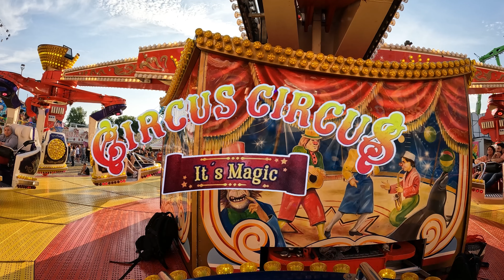Circus Circus - Gründler/Preuß (Onride / POV) Rheinkirmes Düsseldorf 2022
Ein POV Onride vom Circus Circus der Familie Gründler/Preuß. Gefilmt auf der Rheinkirmes 2022 in Düsseldorf von It's FunFair!

Fahrpreis: 5 €
Schausteller: Gründler/Preuß (Düsseldorf)
Hersteller: Huss (Bremen / DE)
Baujahr: 1989

00:00 Intro
00:05 Onride / POV
04:48 Outro

1. Bildnisse aus dem Bereiche der Zeitgeschichte;
2. Bilder, auf denen die Personen nur als Beiwerk neben einer Landschaft oder sonstigen Örtlichkeit erscheinen;
3. Bilder von Versammlungen, Aufzügen und ähnlichen Vorgängen, an denen die dargestellten Personen teilgenommen haben;
4. Bildnisse, die nicht auf Bestellung angefertigt sind, sofern die Verbreitung oder Schaustellung einem höheren Interesse der Kunst dient.